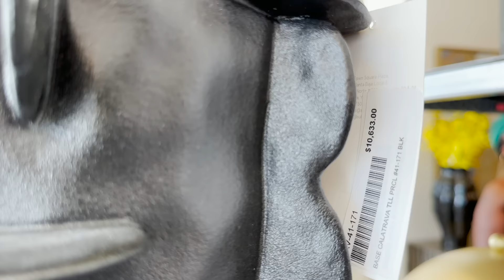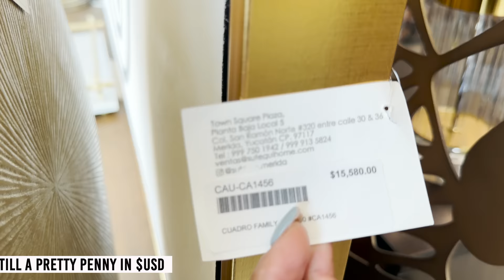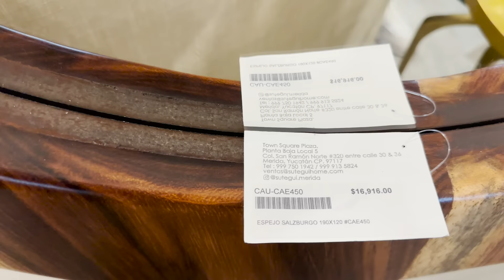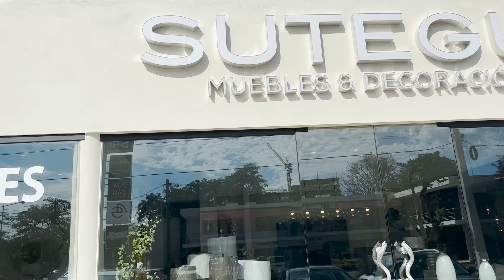Elegance on Display, Transform Your Space with inspirational finds from a High-End Decor showroom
Luxury Unveiled: A VIP Tour of High-End Furniture & Decor Gems, today we're taking stroll through a beautiful high end interior designers dream store. Sutegui in Merida Mexico is right up my alley.
You can enjoy a treasure trove of stunning furniture and decor that can transform any space into a dream home. Join me as we uncover the most breathtaking pieces and hidden interior design gems that this city has to offer.

I found something comparable to the 3 Gold Mirrors I added to the Shop this video catalog
🛒 Other Amazon favs 👉🏽

WEBSITE & NEW LIFESTYLE BLOG SIGNUP 👉🏽 LESHAUNWILL.COM